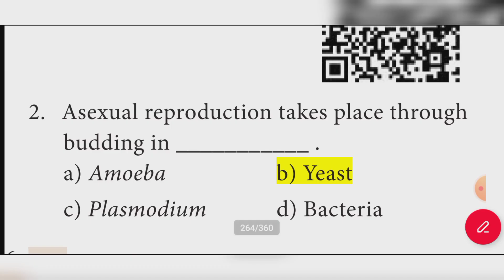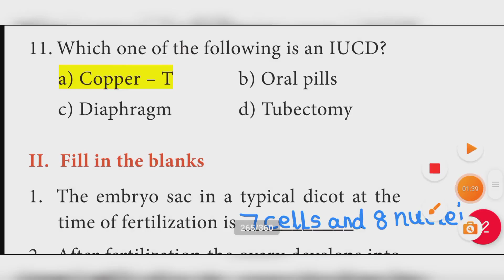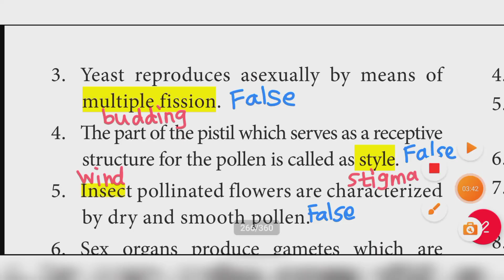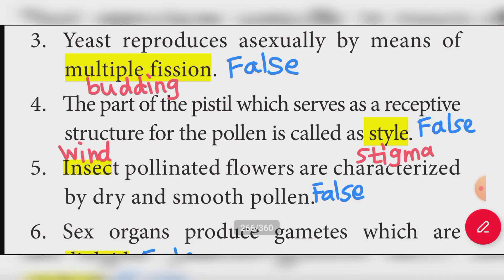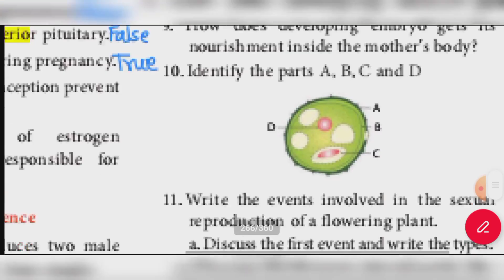10th Science Unit 17 Reproduction Plant and Animals One Mark Question answer | book back answer